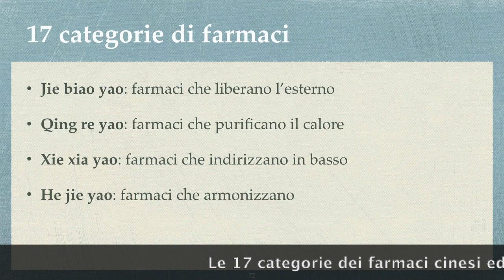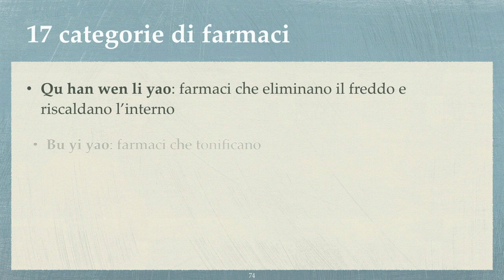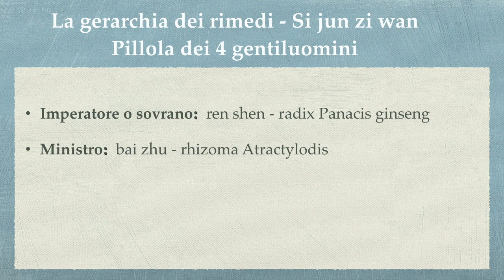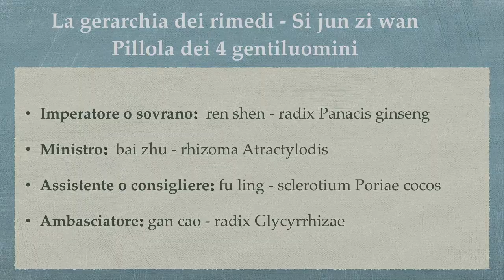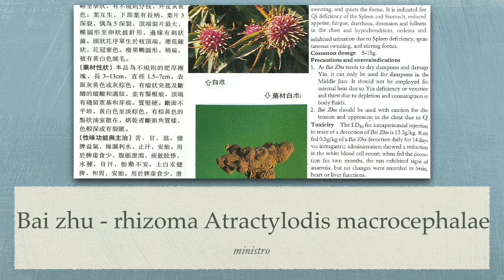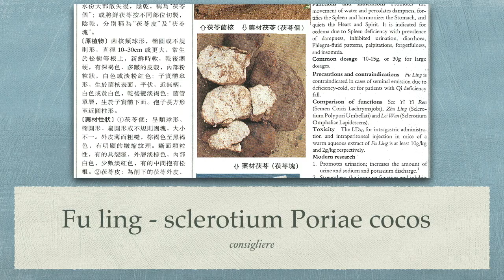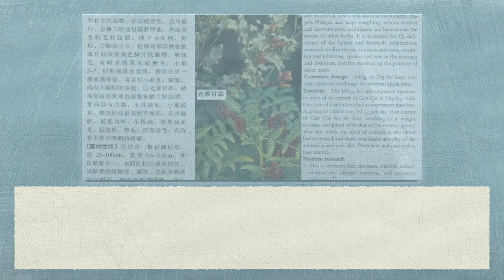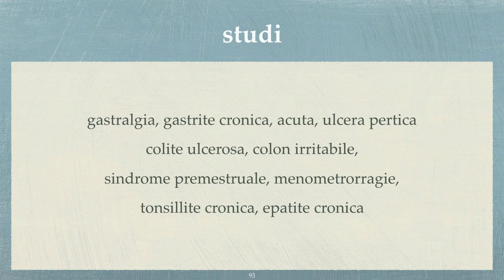Introduzione alla farmacologia cinese - categorie - Congresso Società Italiana di Fitoterapia